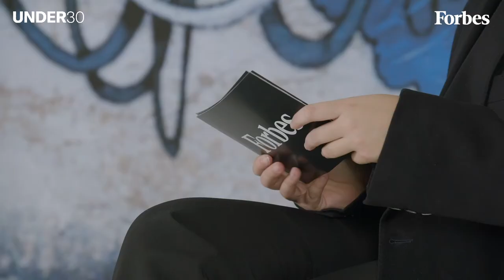UNDER 30 Summit 2022: Richard Schäli, Secanta Capital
Richard Schäli ist Under 30 Listmaker 2022 und Speaker des digital Events.

Der 16-jährige Richard Schäli verwaltet, seit er elf Jahre alt war, unter dem Namen Secanta Capital das Vermögen anderer – anfangs von Retail-Investoren über börsengelistete Zertifikate, inzwischen nur noch für Ultra-High-Net-Worth-Individuals (UHNWIs) über Mandate. Für seine Klienten tätigt der Schüler langfristige Investitionen in Tech-Firmen. Dabei wird er von den jeweiligen Advisors, die in den Family Offices seiner Klienten arbeiten, unterstützt. Das Vermögen, das Schäli inzwischen managt, ist im achtstelligen Bereich. Nebenher besucht er noch die vierte Stufe des Gymnasiums in Zug. Dieses Semester hat er allerdings ausgesetzt, um alleine in Singapur zu leben und dort Mandarin zu lernen. „Ziel ist es, meinen Horizont zu erweitern und ein neues Spektrum an Leuten zu treffen – von Architekten bis hin zum Wirtschaftsminister.“

Seit 2011 publiziert Forbes die Under 30-Liste, die die spannendsten Menschen unter 30 Jahren auszeichnet. Wir suchen dabei all jene, die trotz oder gerade wegen ihres Alters schon Außergewöhnliches erreicht haben. Auf der Liste finden sich prominente Namen wie Spotify-Gründer Daniel Ek, Popstar Rita Ora oder Friedensnobelpreisträgerin Malala Yousafzai.

Seit 2016 erscheint die Under 30-Liste auch in der deutschsprachigen Region – mit je 30 Listmakern aus Deutschland, Österreich und der Schweiz. Für die Liste 2022 erhielten wir rund 1.700 Bewerbungen und Nominierungen. Das bedeutet, bei 90 Plätzen gesamt, eine Aufnahmequote von nur 5% und entspricht somit jener der Eliteuniversität Harvard.

Du willst direkt über Neuigkeiten informiert werden? Jetzt für den Forbes DA Newsletter anmelden